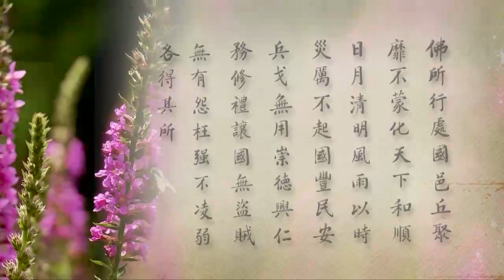淨空老法師:二零一二淨土大經科註（第六十一集） {普賢成佛*鏈接文稿覩版}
~檔名：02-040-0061，容量：709MB-全644集Full*（全六四四集圓滿）(二零一二年十二月份)

"二零一二淨土大經科註（第六十一集）"--制心一處就是修定..普賢亦名遍吉，《清涼疏》謂普賢有三..位前..離世間品..位後普賢（得果不捨因行，謂成佛仍不捨因地之行）..菩薩不修普賢行，不能圓成佛道..心包太虛，量周沙界..一切眾生本來是佛